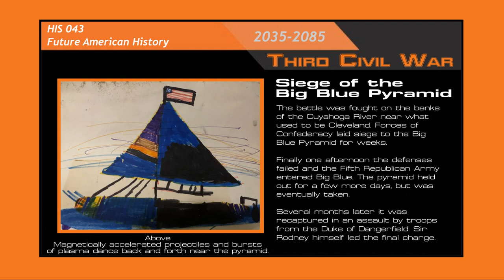A Lesson With Cyraxx: Missed Opportunities IV Edumacating Daniel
Here we have a Cyraxx original, used in a parody of an education lesson for Daniel Larson about future history. Needless to say, it's a pretty crappy boat but a much better future battle.

Thank you to @TheUIS for Chance's unique vision.